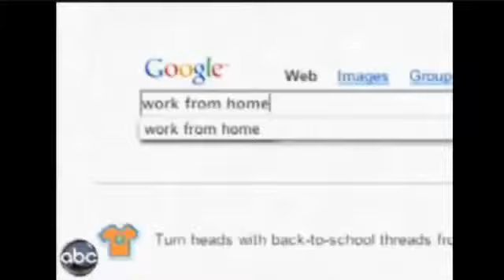Roadside assistance review - Roadside assistance Is Great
Having a flat tire in the middle of the night on a family road trip could easily happen to anyone. But, if you have decided to purchase roadside assistance from our company the outcome would have been much more pleasant and safer. Having the right company for Roadside assistance is very important.

The most common emergency roadside services coverages available: Flat Tire Change: If you Got a flat? All the customer has to do is call the 24/7 toll free number and our emergency roadside assistance customer service representative will send out someone to your location to change your tire on the spot. Emergency Towing: If your tire goes flat can't be fixed or if a different problem exist issue and the vehicle needs to get towed to a garage or shop up to 100 miles, that is covered too. Drained Battery and Lost Keys: The lights were left on and now the battery is drained and the car won't start. The emergency roadside service will come out to your location. If your keys are lost or locked in the car, our emergency roadside assistance company will send out a locksmith to get into the vehicle or will have new keys made. Ran out of Gas? Our emergency roadside assistance will send out someone with gas to get you back on the road again.

Important Tip When Shopping for an Emergency Roadside Assistance Company: Our emergency roadside services are free provided that your membership has not lapsed. This means for example, if a repairman that is sent by our roadside services company has to come out to change a flat tire or help with another covered repair, there is no cost to you for service. After the repair complete  just signs a form and they are back on the road. If you donot want to have to pay any fees out of pocket for the roadside assistance, then will want to make sure they choose a company that does not charge any fees or deductibles at the time of service. Our Roadside assistance are second to none.